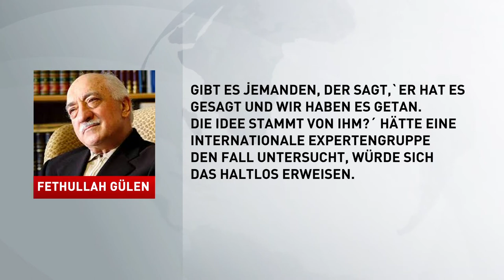GÜLEN GIBT INTERVIEW IM FINNISCHEN FERNSEHEN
Ein Fernsehteam aus Finnland hat sich in den USA mit dem Prediger Fethulah Gülen getroffen. Das Interiew für den Staatssender TV! Wurde von Tim Kankonnen geführt, der auch die türkische Sprache spricht. Auf dem Gelände, wo auch Gülen lebt, hat das Team 3 Tage verbracht. Kankonnen hatte bereits in der Vergangenheit ein Interview mit Gülen geführt und ihn über den Putschversuch vom 15. Juli 2016 und die Anschließenden Verhaftungen und Unterdrückung seiner Anhänger in der Türkei befragt. Wahrscheinlich sei das der Grund warum er mit Gülen eines der seltenen Interviews mit dem Prediger führen durfte.

Auf die Vorwürfe, dass Gülen hinter dem Putschversuch stecken soll antwortete der Prediger:

„Gibt es ein Telefongespräch? Hat jemand behauptet, dass ich ihm irgendwelche Anweisungen gegeben habe? Habe ich jemandem irgendwelche Anweisungen gegeben, und er hat es in einer Aussage zu Protokoll gegeben oder zugegeben. Gibt es jemanden, der sagt,`er hat es gesagt und wir haben es getan. Die Idee stammt von ihm?´ Hätte eine internationale Expertengruppe den Fall untersucht, würde sich das haltlos erweisen.“

Gülen wiederholte seinen Aufruf, den er direct nach dem Putschversuch gemacht hatte. Damals hatte Gülen eine internationale Untersuchung des Putschversuchs gefordert.

Die regierungsnahen Medien in der Türkei behaupten immer wieder, Gülen würde in den USA in Luxus leben. Kankonnen hingegen sagte, dass er während seines Aufenthalts keine Hinweise darauf gefunden habe, die das bestätigen.